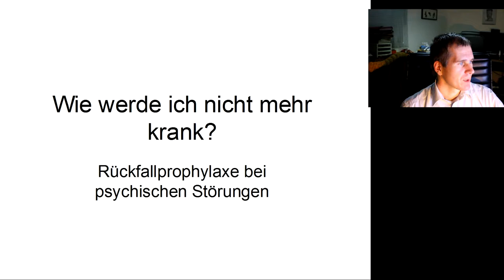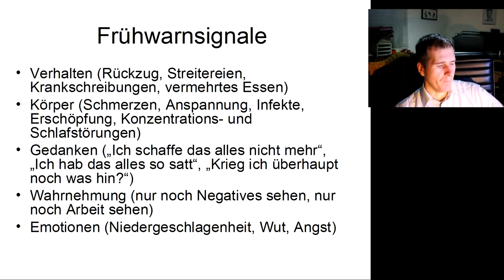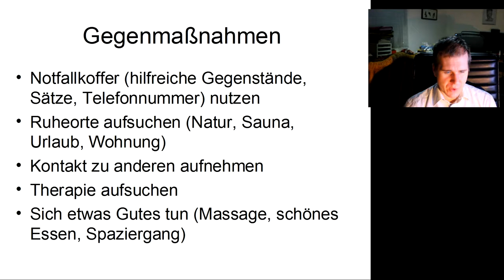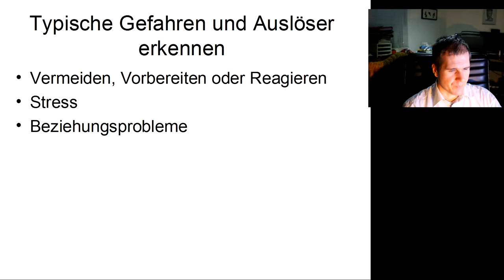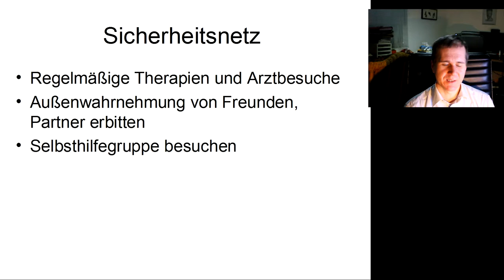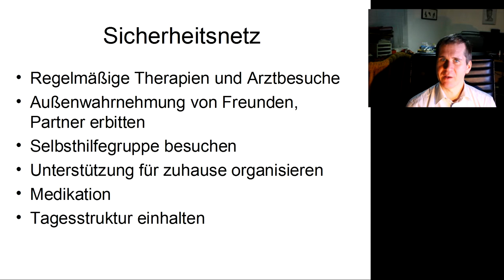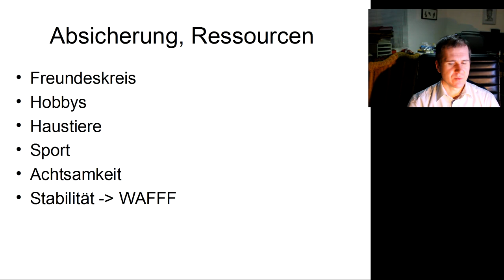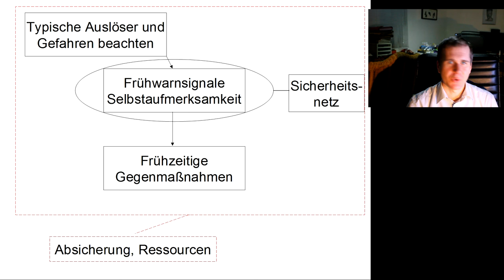Wie werde ich nicht wieder krank? - Rückfallprophylaxe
Wie kann man Rückfällen verbeugen? Wie kann man verhindern, wieder in eine Krise zu Rutschen? In der Sitzung wurden Antworten auf diese Fragen gesucht.